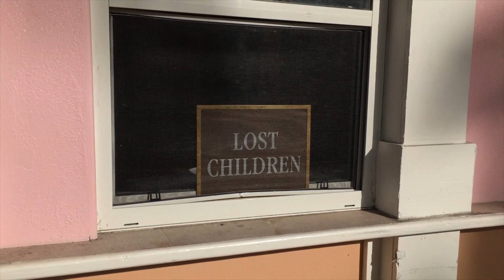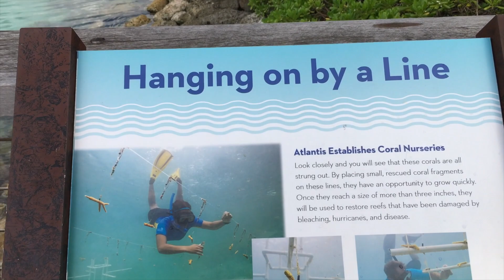Carnival Cruise Bahamas (First Time) Wedding Vlog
Our First time in the Bahamas!

Need to Know Info :

WILLTLEET.V.